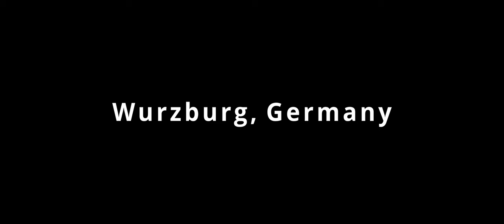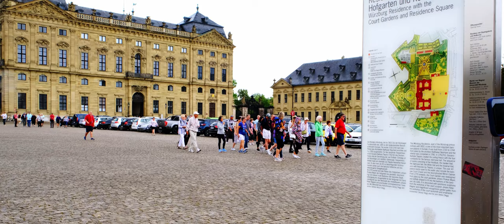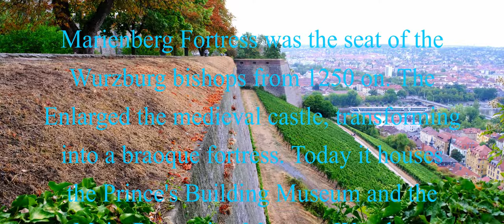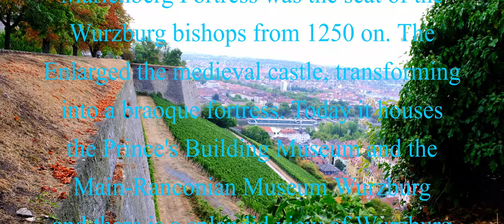wurzburg Germany # Würzburg Germany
Residence Burzburg:
The Residence Palace was designed by Balthasar Neumann and built from 1720 through 1744. It is considered one of the most important palaces in all of Europe. What makes the Residence so unique is the combination of architecture and ingenious interior design. The ceiling frescoes above the grand staircase and in the impressive Imperial Hall by the Venetian artist Giovanni Battista Tiepolo are world famous. Don't forget to visit the Garden Hall, the White Hall and the Mirror Cabinet. You will come away thoroughly impressed.

Marienberg Castle:
The original castle on the Marienberg, a hill which was first settled in the late Bronze Age, was probably a small fort built early in the 8th century by the Franconian-Thuringian dukes, together with a church which in 741 became the first church of the Würzburg bishops. From 1200 an unusually large castle was built, which was extended during the late Middle Ages and the Renaissance.
Following the storming of the castle in 1631 by the Swedes, Prince-Bishop Johann Philipp von Schönborn built a circle of massive bastions to protect the Marienberg. In 1945 the fortress was almost completely burned out, and its reconstruction was only completed in 1990.
On the first floor of the Princes' Building Museum (administered by the Bavarian Palace Department), is the Bibra Apartment with valuable furniture, tapestries and paintings, the Princes' Hall with early Gothic arcatures and the large Echtersche family tapestry, as well as a treasury and vestment chamber from the era of the prince-bishops. On the second floor is the Main-Franconian Museum documenting the history of the fortress and town.
The 1,300 m2 Princes' Garden is accessible from the castle courtyard: it was reconstructed in 1937-38 on the basis of plans dating from the early 18th century.

Old Main Bridge:
The Old  Mainbrücke is the oldest bridge over the Main in Würzburg. In the 18th century, twelve sand statues of saints and rulers were built on the bridge. To this day you can admire sculptures there depicting: Saint. Totnana, St. Kolonata and Saint. Kiliana from Würzburg, Saint. Frederick, bishop and one of the patrons of Prince Bishop Friedrich Carl von Schönborn, Saint. Joseph depicted with young Jesus, the Blessed Virgin Mary, Saint. John of Nepomuk, Saint. Karol Boromeusz, one of the most important representatives of Catholic reform and the second patron of bishop Friedrich Prince Carl von Schönborn, Saint. Burkard, the first bishop of Würzburg, St. Bruno, bishop of Würzburg and builder of the cathedral in Würzburg, Emperor Charlemagne and Pippin, father of Charlemagne.

The bridge was built in 1476 on the site of an old stone bridge from 1120. Until 1886, the building was the only crossing to the other side of the river in the city. The bridge is 185 meters long and its lintels 4.5 meters high.